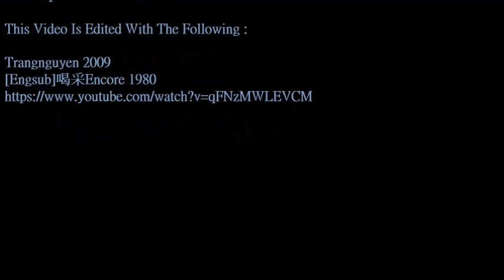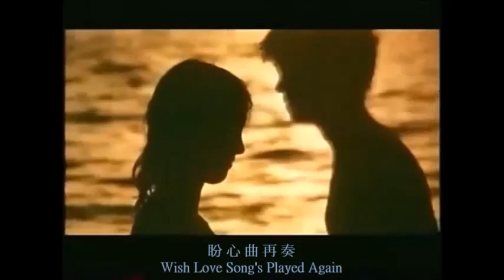KTV：眼淚為你流：陳百強 Teardrops Flow For You 14.1：Danny Chan